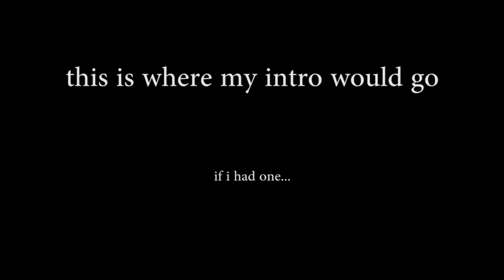Love Saren | Omega Plays Mass Effect: Part 2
Renegade Shepard takes no prisoners

Edited by The Man Who Delivers, ElderVault! Check him out!